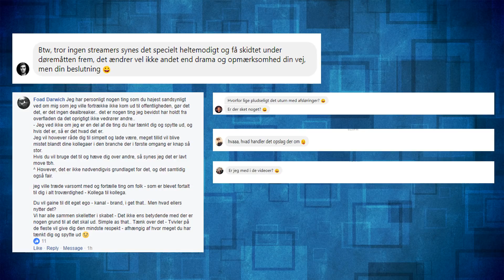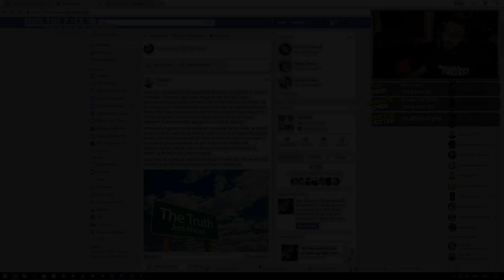DRAMA I TWITCH DANMARK?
Hvis jeg lavede en ganske almindelig video, hvor jeg snakkede om, at jeg er imod dramavideoer, så ville det ikke skabe det kæmpe påstyr, som dette stunt har lavet. Det har hele tiden været planen, så jeg kan komme ud med budskabet på en måde, jeg vidste, ville få større opmærksomhed end det andet. Jeg anså budskabet og den kortvarige dramatik vigtigere, end at folk er blevet sure på mig og snakket i krogene. Mange har været imod det her stunt, og mange er garanteret sure over det. Jeg har læst mange af kommentarerne på de forskellige Twitch-streams, hvor folk maler fanden på væggen inden de overhovedet ved, hvad det omhandler. I princippet kunne det være afsløring af nogle personer, der bruger viewbot for at få sig en større Twitch-kanal. Det kunne være folk, har skabt unødvendige rygter for at skade en person for at gavne deres eget brand. Hele teksten bag opslaget kunne fortolkes på 100 måder, men folk er med det samme ude med riven. Pas nu på med det! Det er det, som er hele meningen med opslaget. Folk maler hurtigt fanden på væggen, folk tolker ting på 100 forskellige måder. Det har vi med tydelighed allerede set på de 3 små timer, opslaget var offentligt på min facebookside.

Min egen mening: Jeg er kæmpe modstander af alle de dramavideoer, der florerer rundt på YouTube. Jeg håber, budskabet står klart og tydeligt, både i videoen, men også i denne tekst.

Make love not drama videos.

Benja87 - alle bliver accepteret